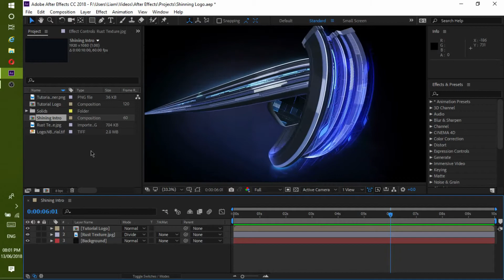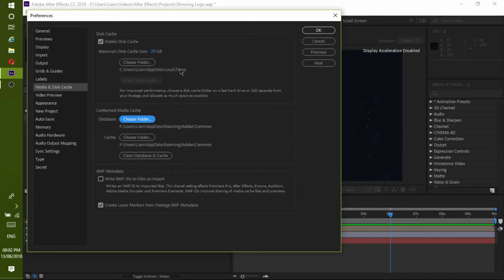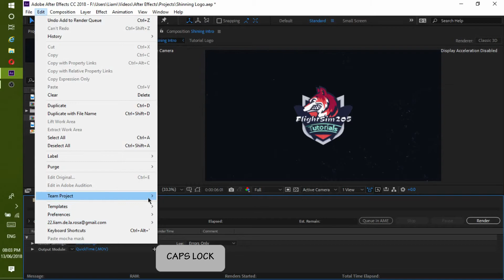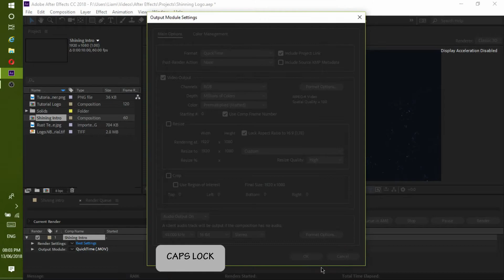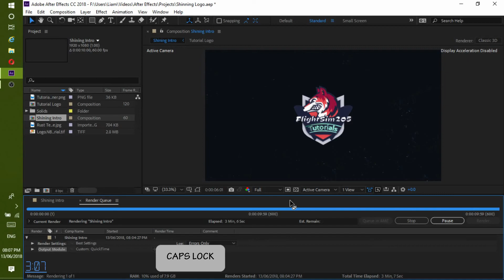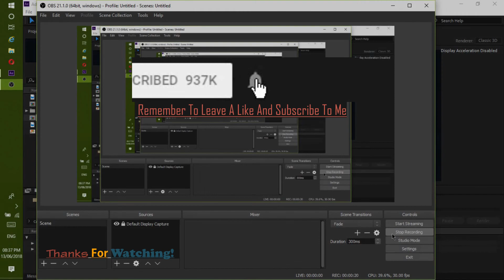How to Render Faster in After Effects | best render settings | With Subtitles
If you are having trouble with Render Faster or if you have any questions, then let me know and I will try to help you.
=How to Get QuickTime-tutorial=
Song Used
Subtitles were edited by me.
This tutorial Shows you How to Render Faster in AAE in HD Quality Or The best render settings for after effects.